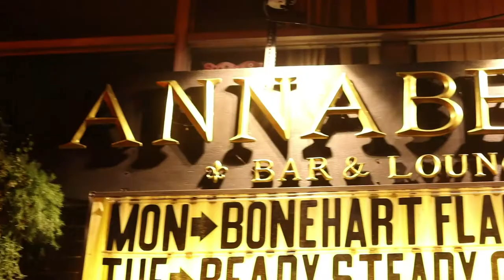Carver Commodore Interview | Lowdown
Check out our interview with Carver Commodore, a rock band from Florence, Alabama. Lowdown got the chance to catch up with them at their performance at Annabelle's lounge in Highland Square. See what they have to say on creating their newest album.